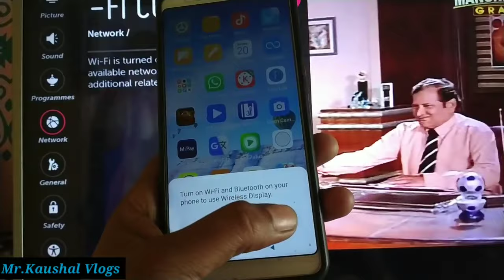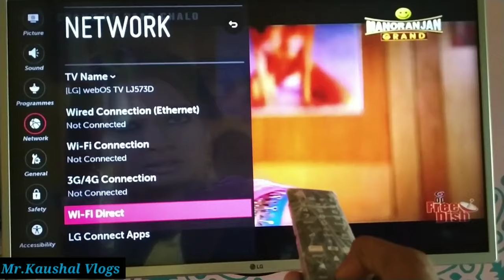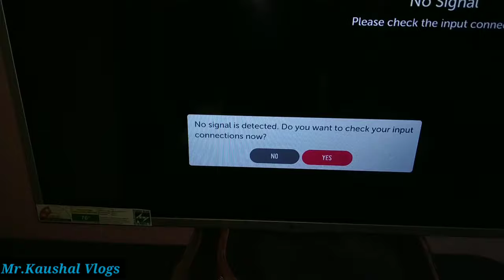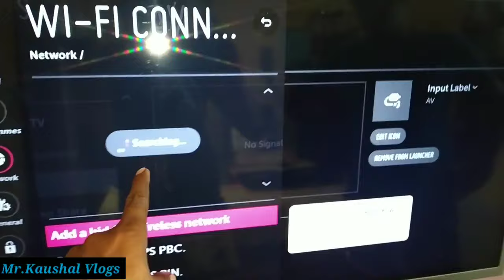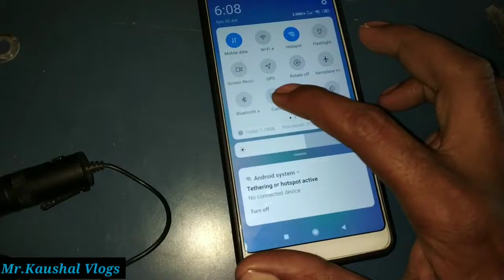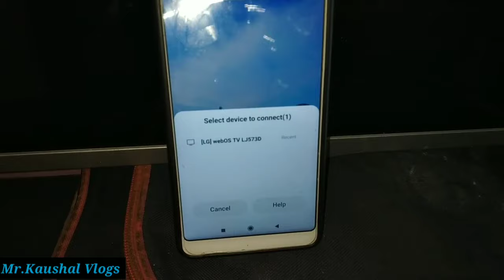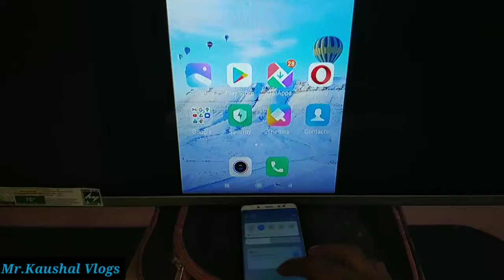lg smart tv me wifi connect nahi ho raha hai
lg smart led me wifi connect nahi ho raha hai